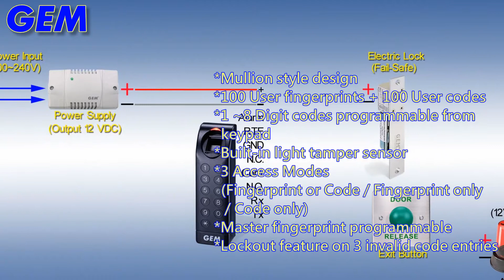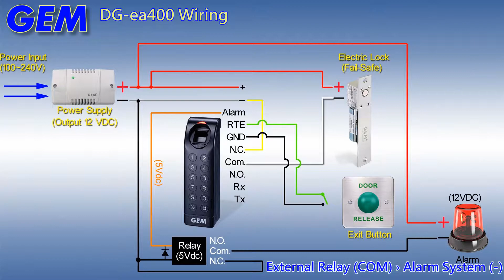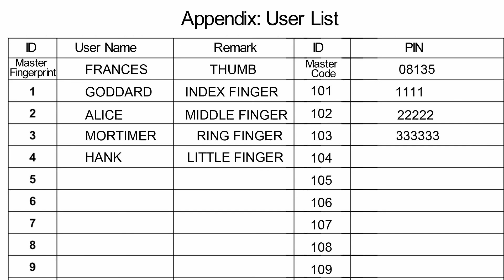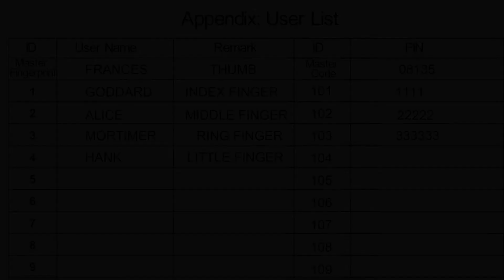DG ea400 Standalone Fingerprint Keypad System